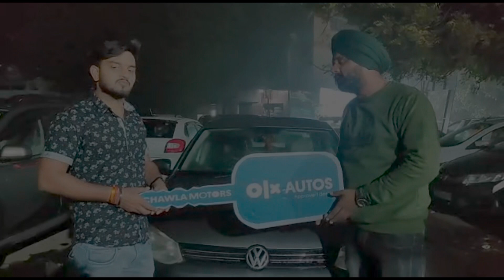DUSTER, TERRANO, ECOSPORT IN VERY RESONABLE PRICE / CHAWLA MOTORS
Hi friends in this video I shown Chawla Motors situated in Pitampura DELHI you can buy second hand cars like brands of Maruti, Hyundai, Honda, MAHINDRA etc. in very reasonable price.

We ensured you that your visit to Chawla Motors is worth of your time.

You can visit us from 10 A.M. to 8 P.M

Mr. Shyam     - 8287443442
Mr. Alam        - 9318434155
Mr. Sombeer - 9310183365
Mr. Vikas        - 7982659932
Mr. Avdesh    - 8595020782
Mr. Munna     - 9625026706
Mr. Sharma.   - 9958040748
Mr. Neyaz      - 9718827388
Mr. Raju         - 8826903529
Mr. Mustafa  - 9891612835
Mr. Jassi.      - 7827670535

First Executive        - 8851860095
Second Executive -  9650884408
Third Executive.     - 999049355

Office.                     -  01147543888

🇮🇳🇮🇳🇮🇳😷😷WELCOME TO CHAWLA MOTORS CHOOSE UR FAVOURITE CAR BELOW LINK

CALL/ WhatsApp
(CHAWLA MOTORS)
KP BLOCK PLOT N0 22 SHOP NO 23
COMMUNITY CENTER NEAR BY CITY
PARK HOTEL PITAMPURA DELHI#110034

FOR LOAN NEED ATLEAST MODEL 2010 REQUIRE
FOR DELHI PERSON.
1) 6 MONTH BANKING LATEST
2) PANCARD
3) ADDHARCARD
4) 2 PH0TO PASSPORT
5) IF SALARY PERSON (3 SALARY SLIP LATEST)
6) IF Business (GST AND 3B RETURN)
7) ELECTRIC BILL